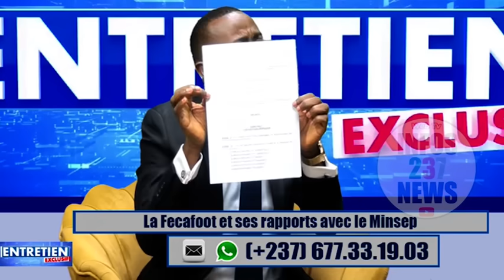LA FECAFOOT ET SES RAPPORTS AVEC LE MINSEP - ENTRETIEN EXCLUSIF DU 03 MARS 2024 - INFOTV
Thèmes :
1- La Fecafoot et la dernière prestation des Lions en Côte d'Ivoire
2- La Fecafoot et ses rapports avec le Minsep
3- Samuel Eto'o et son bilan à mi-parcours